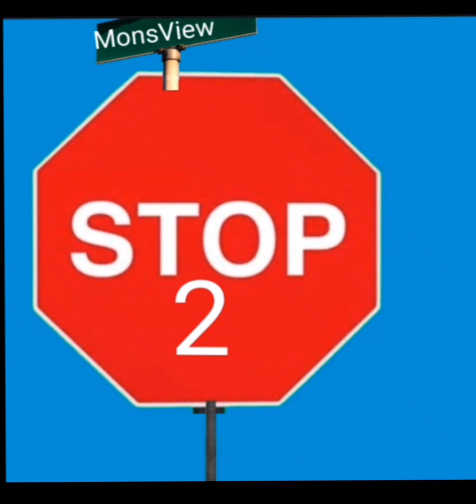new song 2